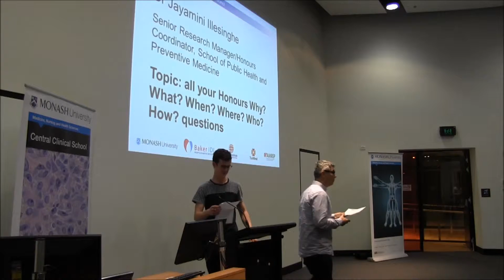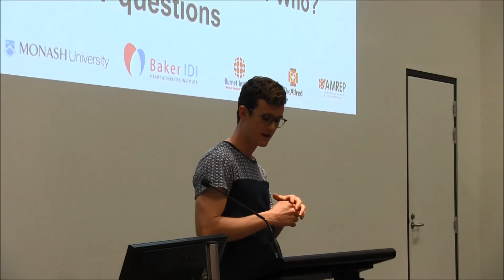2015 AMREP Information Evening - Connor Rochford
Past Honours student, Connor Rochford gives advice and speaks to students about his experience as an Honours student in the School of Public Health and Preventive Medicine at the AMREP precinct.